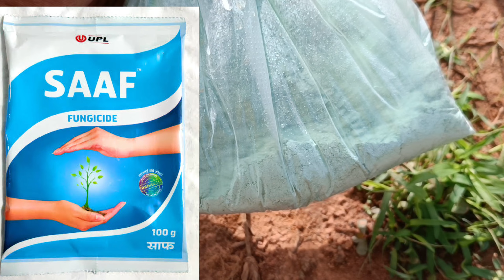বর্ষা কালীন শশা চারার দ্বিতীয় পরিচর্যা। সঠিক ওষুধ প্রোয়োগ ১০০ শতক জমির।